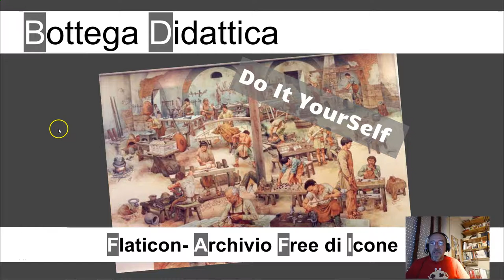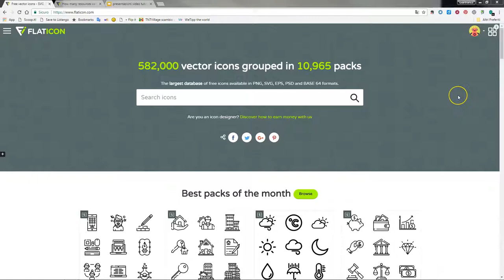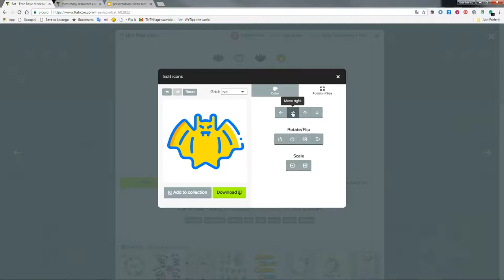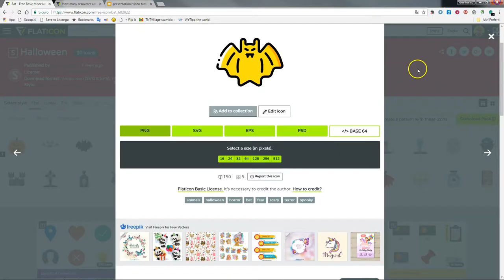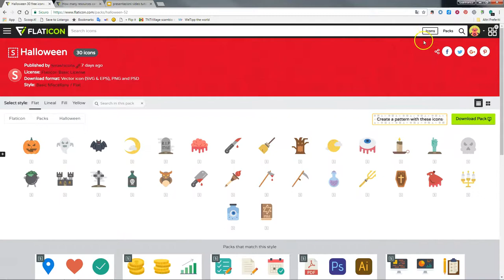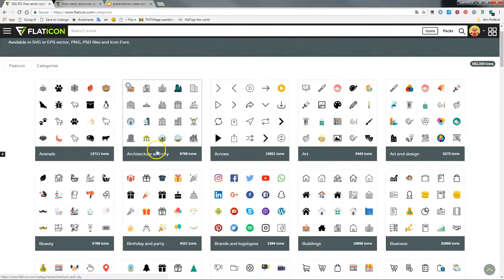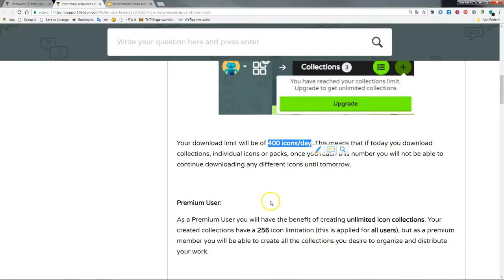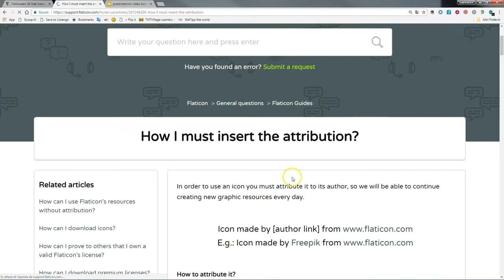Guida all'uso di Flaticon: archivio free di icone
Una breve guida che illustra il servizio offerto da Flaticon, archivio di icone in formato PNG e vettoriale che contiene circa 600.000 icone ordiate in pacchetti, famiglie e categorie e che offre anche la possibilità agli utenti registrati di creare fino a 3 raccolte personalizzate di icone, creare sfondi e editare le icone prima di scaricarle.